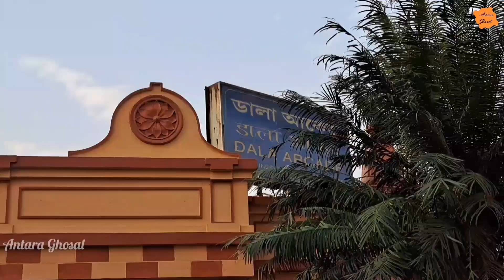Dakkhineswar Kali Temple Kolkata|| দক্ষিণেশ্বর মন্দির||Dakkhineswar Mandir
Dakshineswar Kali Temple Kolkata|| দক্ষিণেশ্বর মন্দির||Dakkhineswar Mandir

Some informations:-
Belur to dakshineswar ferry ghat fare 11 rupees.
Bhog timing dupur 1 pm to 3 pm.
KALI MAA'S PICTURE taken from Google.

Location- Kolkata, West Bengal, India

Related search-
short tour
weekend trip